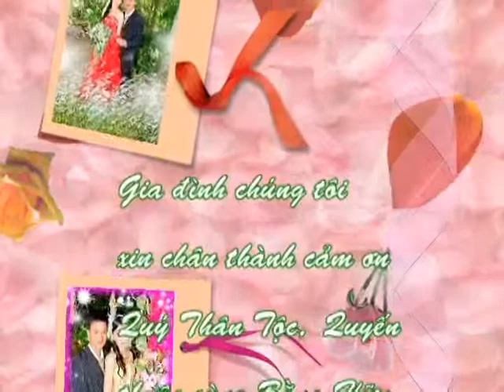Nguyen chi Yen wedding part 4_end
Phim đám cưới của em trai thứ 3 của Quốc, Nguyễn Chí Yên. Phần cuốc part 4 End. Trong video gồm có Chị họ  Mỹ Lệ.